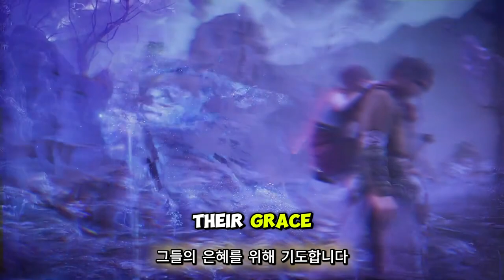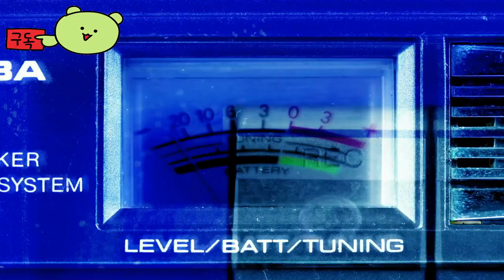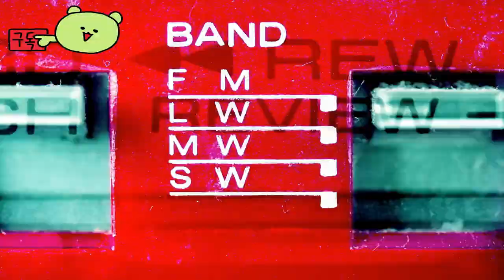발라드 오브 안타라 ( Ballad of Antara ) 공식 게임 플레이 영상 _ PlayStation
🕹️Game content
여러 캐릭터가 출연하는 언리얼 엔진 5 싱글 플레이어, 무료 플레이 액션 RPG로 알려졌습니다. 이 캐릭터들은 각자의 클래스와 능력, 그리고 독특한 스토리를 자랑합니다. 플레이어들은 당신의 힘을 강화하기 위해 이 사절들을 찾아 두 세계를 오갈 것이지만, 어린 소녀가 들고 다니는 것이 분명히 구원의 열쇠입니다. 이 게임에 대한 플레이스테이션 블로그 게시물은 그녀에게 당신이 해야 할 의무를 다음과 같이 설명합니다: "당신은 그녀가 이 황량한 세상에 행해진 황폐화를 시련과 비틀림 그리고 대결을 통해 되돌리고, 그 과정에서 그녀가 성장하는 것을 목격하도록 도울 것입니다."

⚡Game Developer
 팁웍스